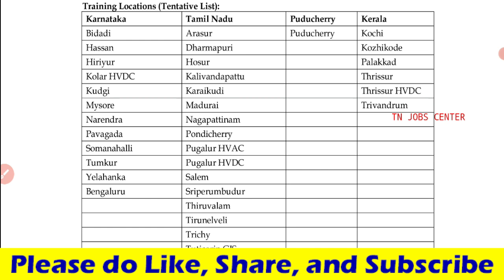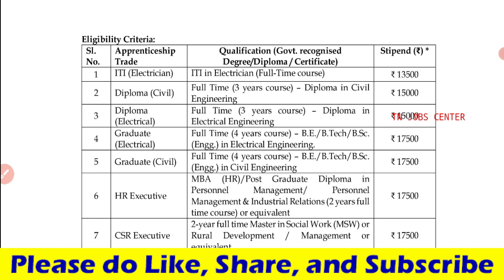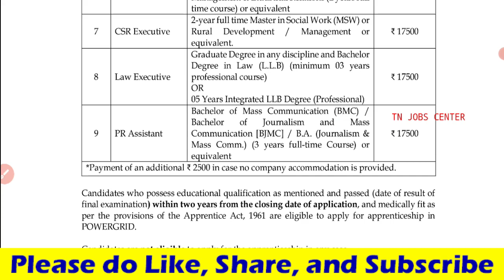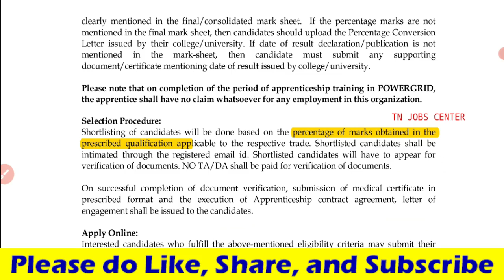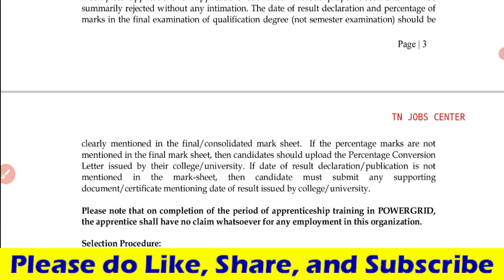TNEB Latest update 2023 | PowerGrid Recruitment 2023 IN TAMIL | TN Jobs Center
TNEB DEPARTMENT (PowerGrid) RECRUITMENT 2023 | PowerGrid Recruitment 2023 IN TAMIL| TN Jobs Center